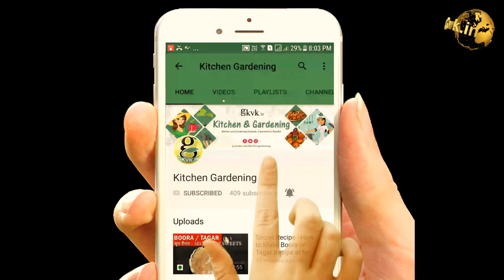DIY Money Plant Stick | Money plant Support or Climbing stick - Grow Faster from Gunny Bag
In this DIY Video, you will quickly learn how to make money plant stick using gunny bag (coir bag) and a PVC pipe. The money plant really grows fast and fresh developing aerial roots into the money plant climbing pole of coir with good support. It also appears really decorative with this technique. You can also make the money plant grow faster and down into many rotations and it really looks good once it covers the entire pole.

Things requires:
- Gunny Bag (Coir bag)
- Coir ropes (twines)
- PVC pipe or bamboo stick or any stick about 1 inch to 2 inch diameter and length depends on how tall you need.
- Scissors.